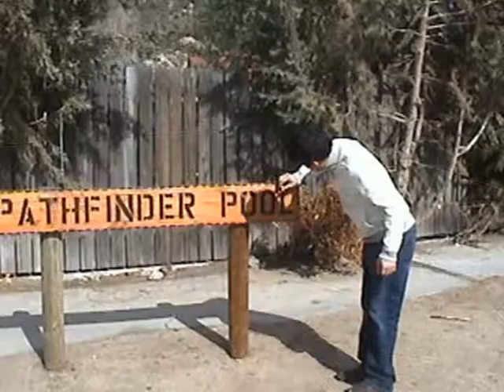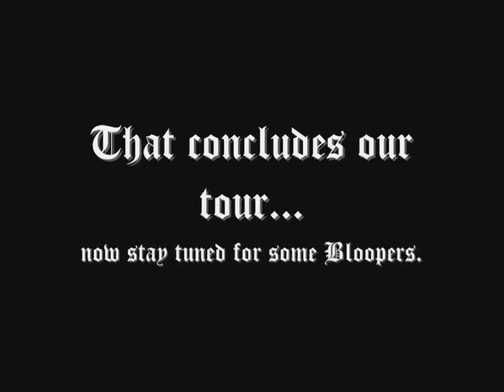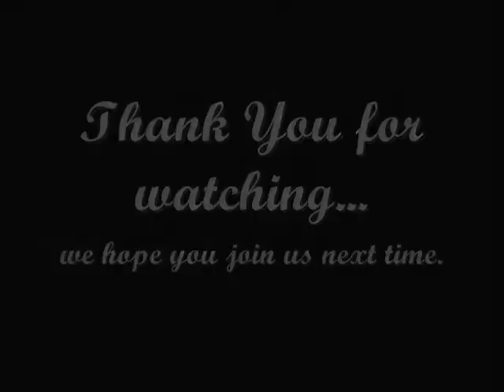ACOP Camp Promo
armenian christian outreach of paznaz summer camp promo video